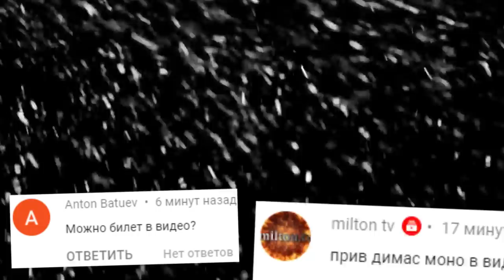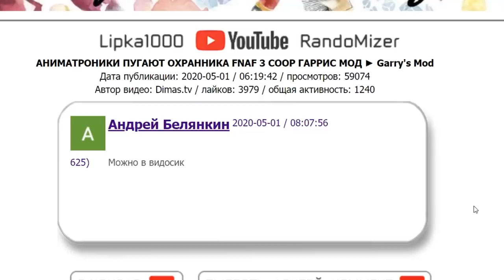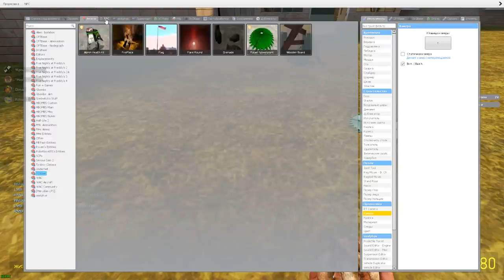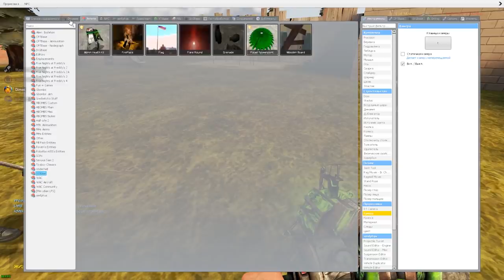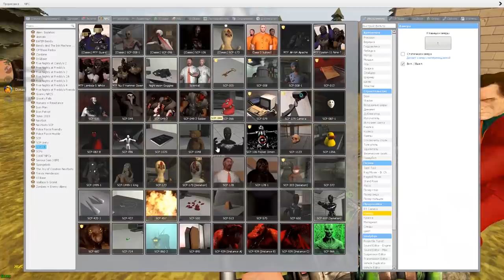КАКОЙ SCP САМЫЙ КРУТОЙ В ГАРРИС МОД COOP ► Garry's Mod